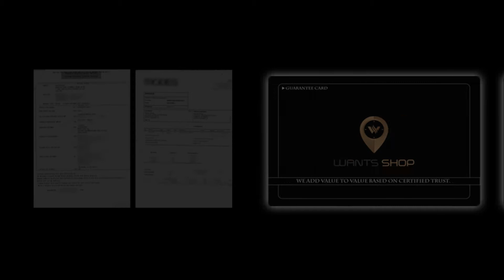【𝐘𝐒𝐋】 세인트로랑 카드지갑&명함지갑 블랙 메탈 | BK6005K0AC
00:00 회사 소개
00:24 명품 제품 영상
00:53 OUTRO